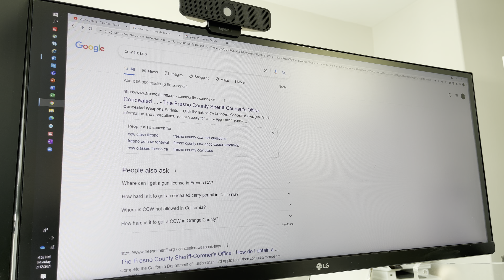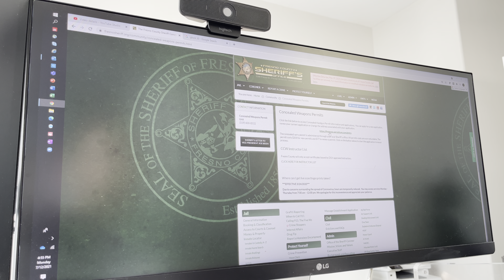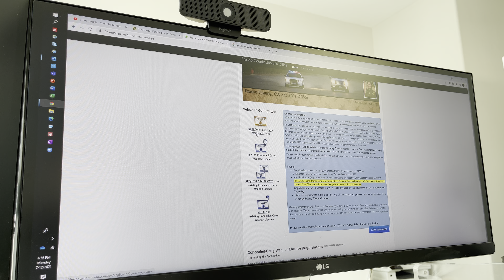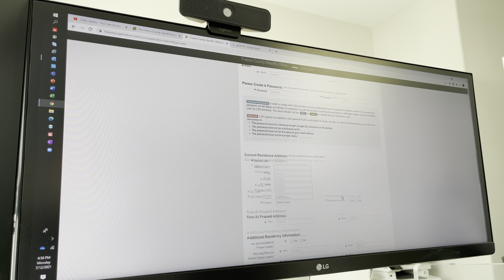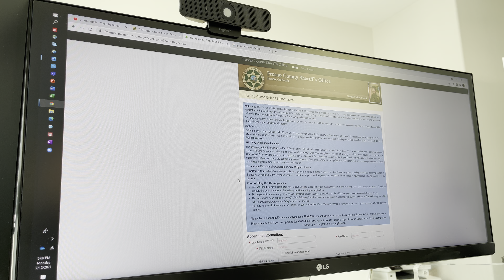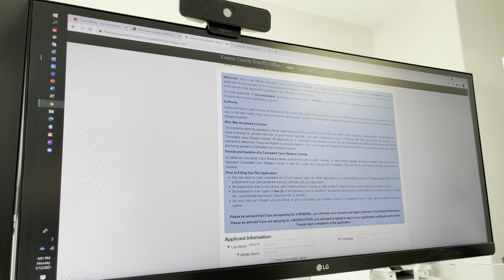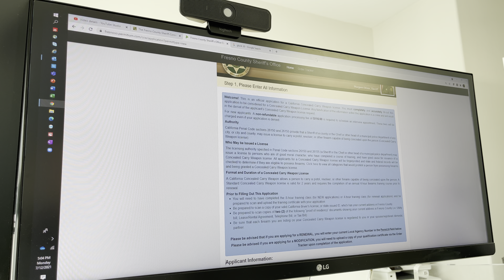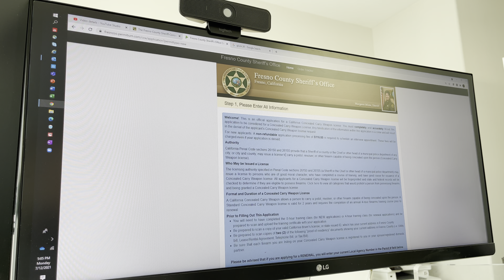CCW License in California and Process